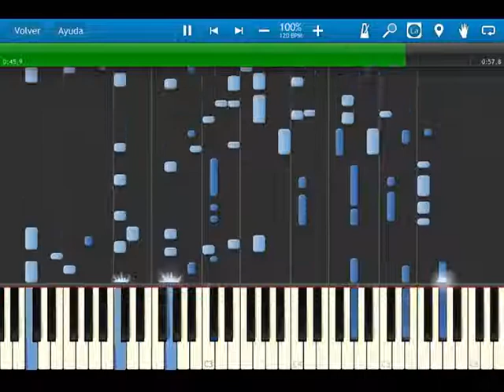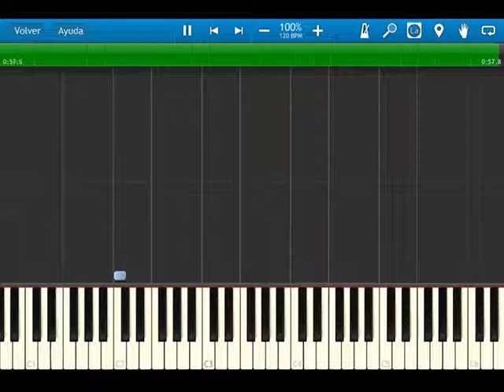fire emblem 7 blazing sword OST 027 Safeguard synthesia